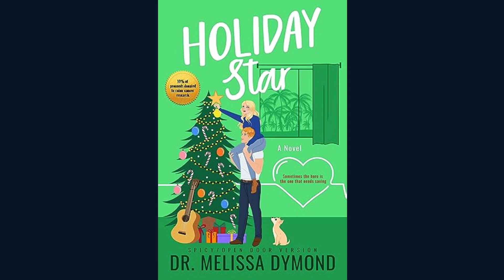Celebrity Holiday Photos!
View holiday photos of your favorite celebs.